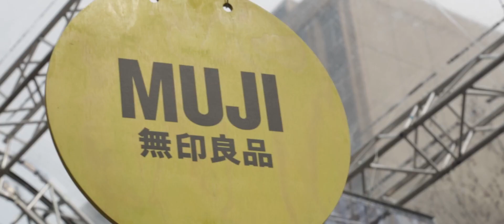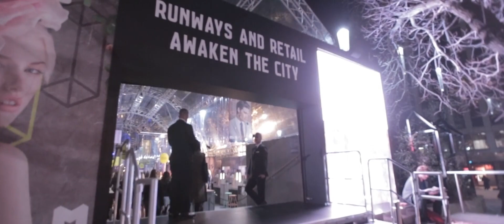MSFW: Hub 2014 Highlights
MSFW: Hub at City Square

Once more our glorious City Square blooms with spring's green embrace and takes the name MSFW: Hub - the home of Melbourne Spring Fashion Week.
The perfect Melbourne experience, this temporary structure is home to fashion, beauty, retial, hospitality and more.